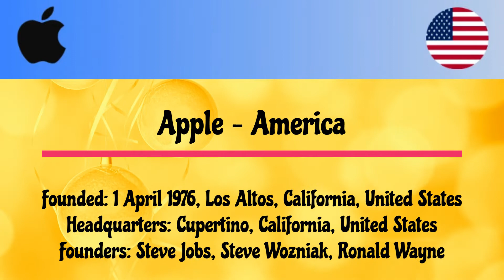Mobile Phone Brands by Country |Smartphone Brands from Different Countries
In this video we will give you the information of Mobile Phone Brands by Country | Smartphone Brands from Different Countries. You will be amazed to know the facts provided you in this video. Have you ever wondered which country originated mobile you use? Don't worry we got you covered as we have shown the comparison from diffrent countries.

Please comment on what topic you want data information...